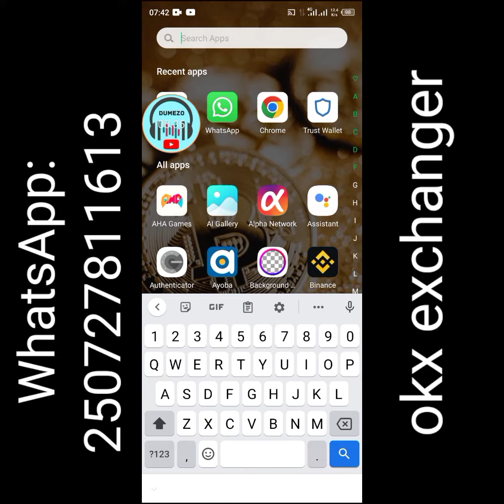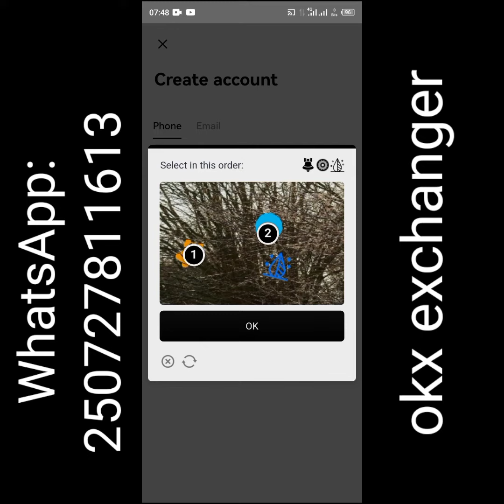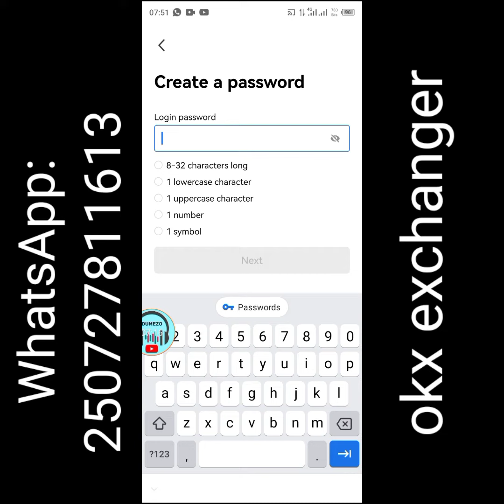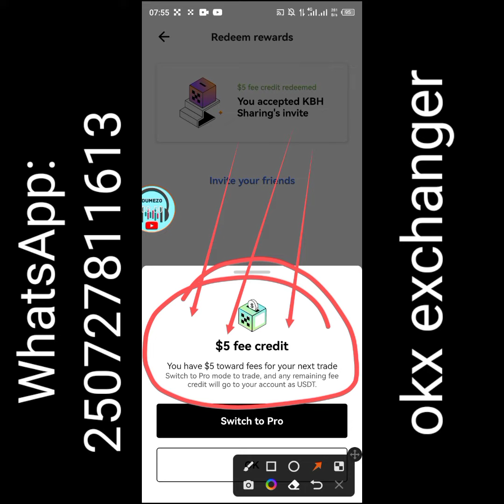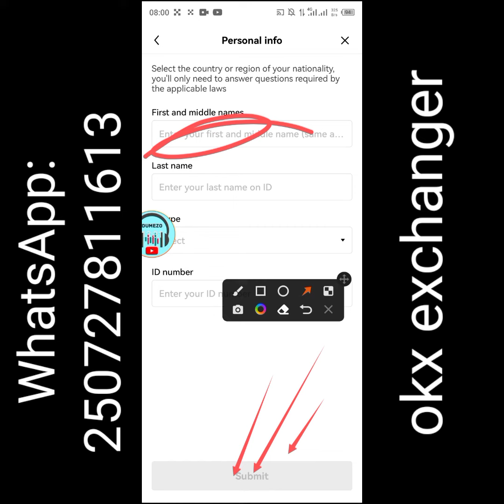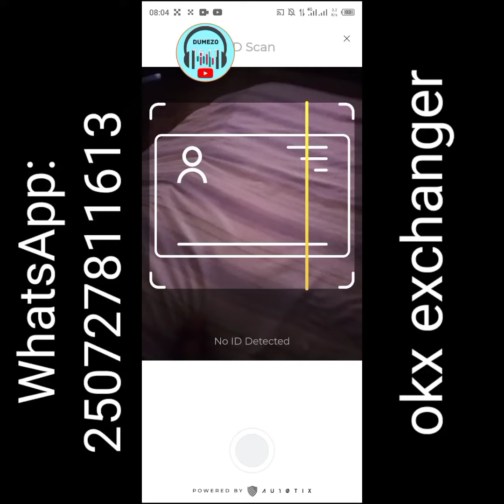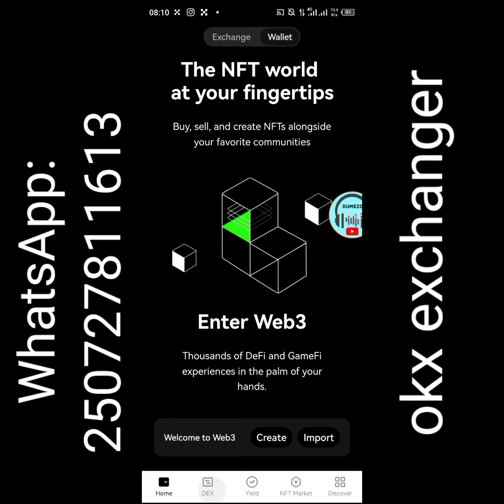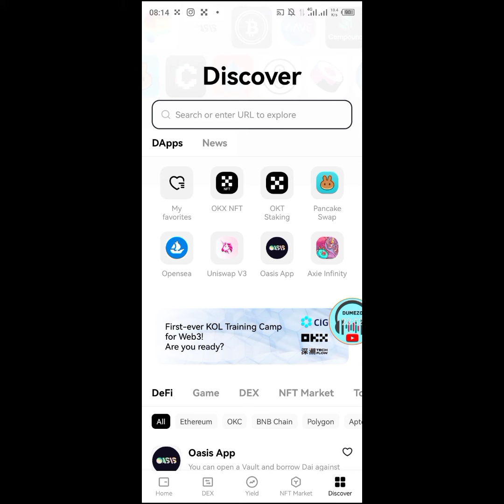Core & Okx exchanger: Dore uko wafungura Okx, Uko wagura ukanagurisha Core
Ntucikwe || uku niko Okx ikora , niyo izacururizwaho Core